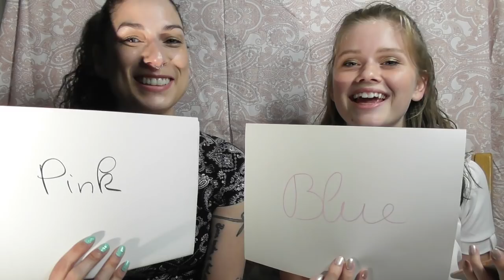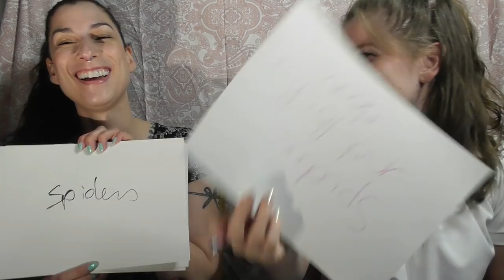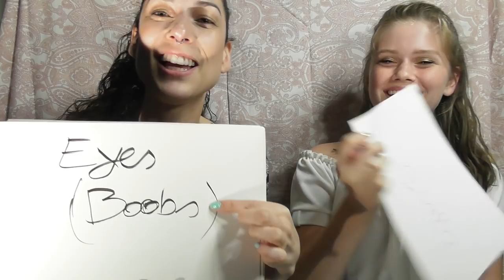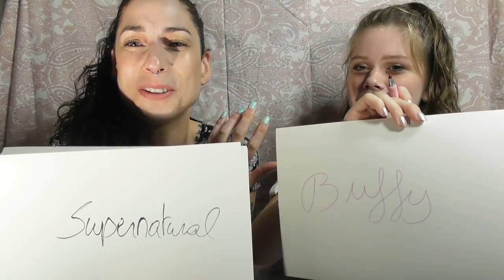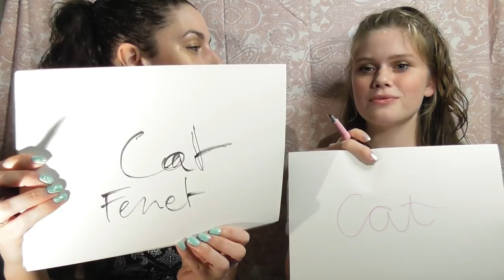Bee & Potato do a Best Friend Tag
Watch us put this new-ish friendship to the test. Who won?

Questions below, but skip to 11:00 to find out our ideal partners.

Since it's a tag video, we tag Lara Star!

1. When and how did you first meet?
2. Who's your best friend's hero?
3. What's your favourite colour?
4. What's our favourite food?
5. What's the name of your best friend's crush?
6. What's your best friend's biggest fear?
7. Which movie does your best friend love the most?
8. What part of your best friend's body is their favourite?
9. How would you describe your best friend's ideal partner?
10. Which part of your best friend do you admire the most?
11. What are three items your best friend always carries with them?
12. What's your best friend's favourite tv show?
13. What favourite memory do you two share?
14. Has your best friend ever had surgery?
15. How many children does your best friend want and what will be their names?
16. Does your best friend sing in the shower?
17. What's your best friend's favourite animal?